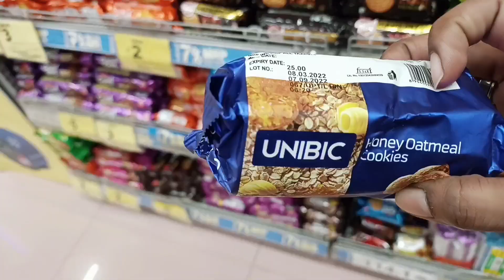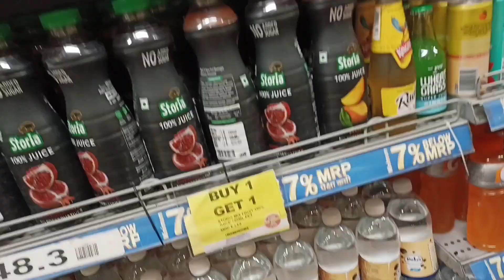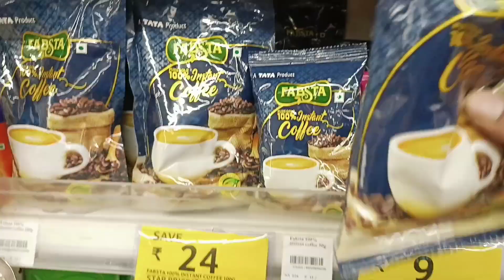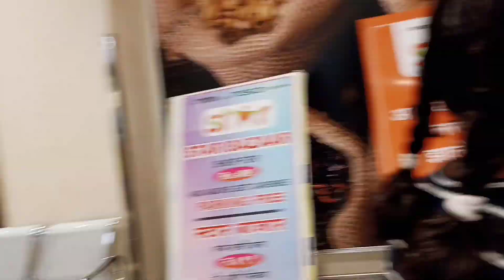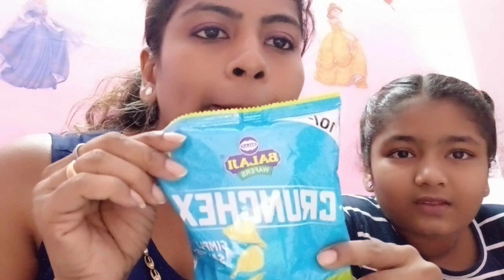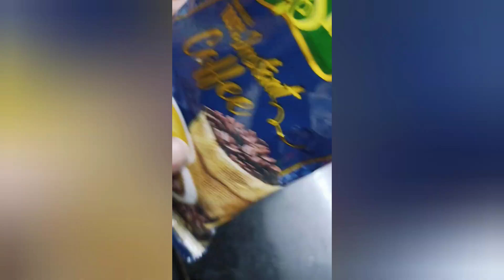Blue Food Challenge | Daily Vlog |Vlog No 5th | roxy.fernandes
Hello friends this is Roxy Fernandes real name Nalini Fernandes

guys this is my 5th Vlog Topic Blue Food Challenge

we need your support to be in YouTube family

soon I'll be posting my another vlogs

Note -  request you to share your comments it will really help me to make my videos more created interesting and entertaining also if you wante to do any other colour food challenge do tell me in the comments.